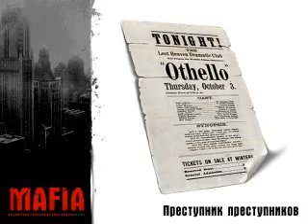Mafia. The City of Lost Heaven-Часть 9-Убийства многих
Прохожу игру Mafia. The City of Lost Heaven.